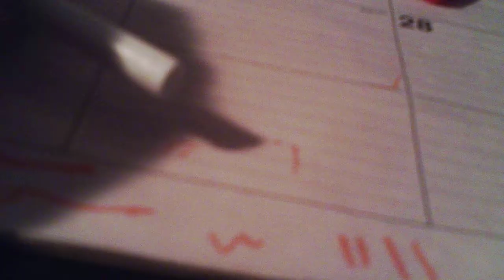My peashooter/bb gun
My homemade bb gun. If you want a tutorial on it, leave a comment asking for one.